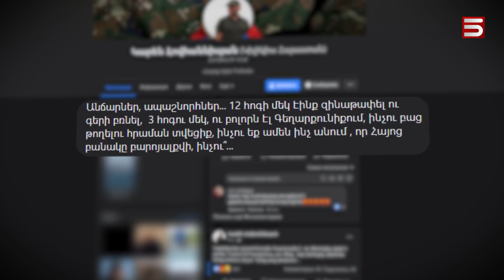ԹՇՆԱՄԻՆ ՀԱՅԱՍՏԱՆԻՑ ՉԻ ՀԵՌԱՆՈՒՄ, ՓԱՇԻՆՅԱՆԸ ՄԵՂԱԴՐՈՒՄ Է «ՈՄԱՆՑ»